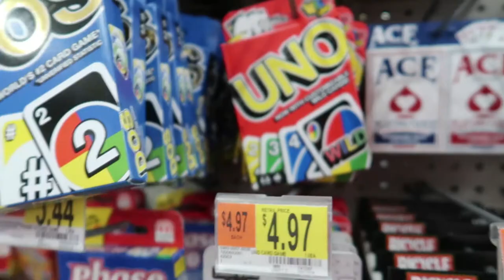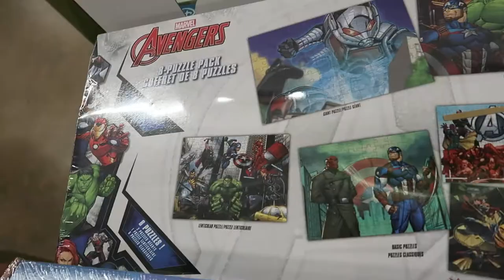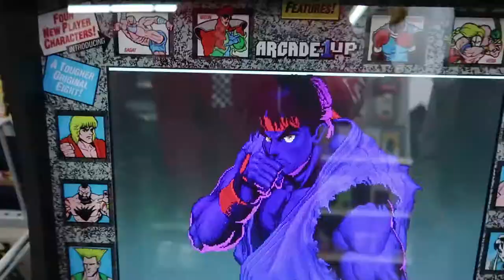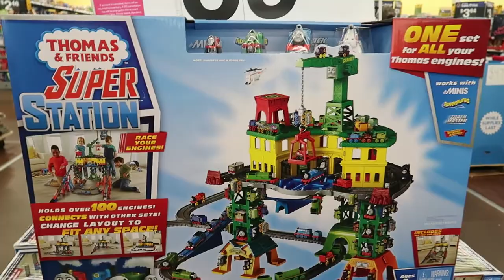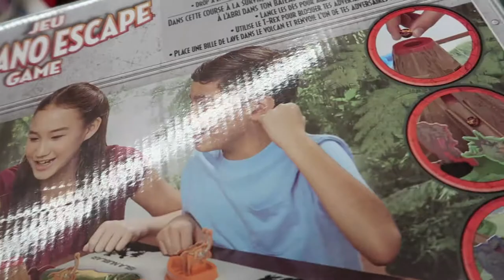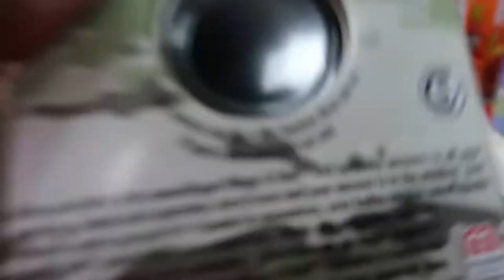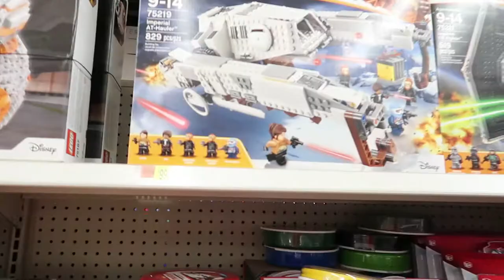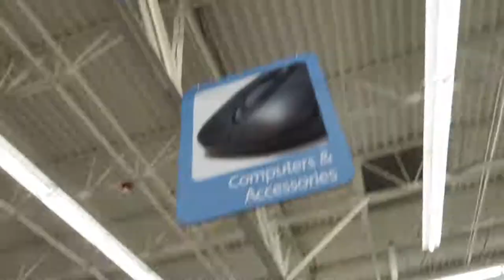Black Friday Shopping with the Fam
In today's vlog I go Black Friday shopping with my cousins!!!